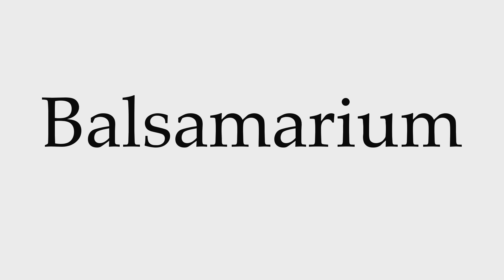How to Pronounce Balsamarium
This video shows you how to pronounce Balsamarium